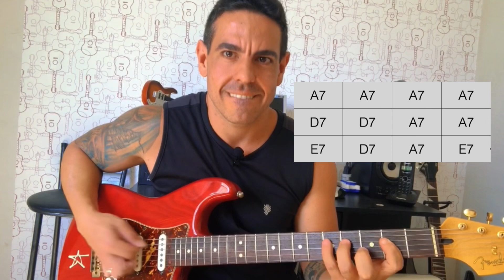COMO TOCAR BLUES - FAÇA DESSE JEITO PARA TOCAR BLUES DE FORMA FÁCIL (Usando apenas duas cordas)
Neste Vídeo ensino como você deve fazer para tocar blues no violão /guitarra de forma fácil. Utilizando apenas duas cordas mostro como pode ser fácil tocar blues mesmo que você seja iniciante. Assista o vídeo até o final, pois revelo um segredinho que vai te fazer sair na frente de outros guitarristas/violonistas. Bora tocar!

As vezes seguimos por um caminho mais complexo que dificulta as coisas. Aqui eu mostro como eu faço para tocar blues de forma fácil utilizando apenas duas cordas do instrumento!

Clique em curtir e comente se gostou nos comentários!

Espero que curtam! Aqui você encontra tudo sobre música. Aulas, covers, dicas e muito mais!

*Siga no Instagram: @igordamascenoguitar